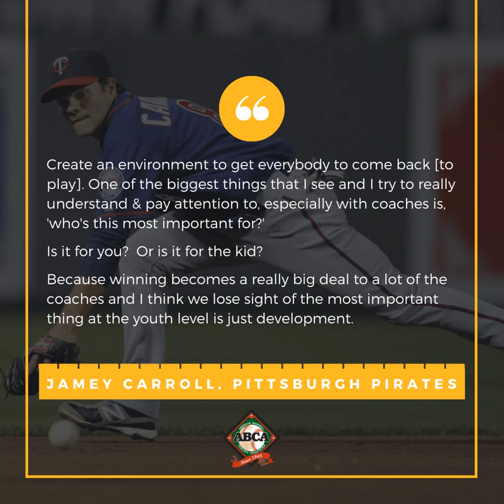ABCA Podcast Episode 145: Jamey Carroll, Pittsburgh Pirates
The latest ABCA Podcast episode features 11-year MLB veteran & current member of the Pittsburgh Pirates Player Development staff, Jamey Carroll, talking what makes a great coach, the best advice he received as a player and how he decompresses in high stress situations. Carroll will be speaking at the Youth Coaches Session at ABCA2020!